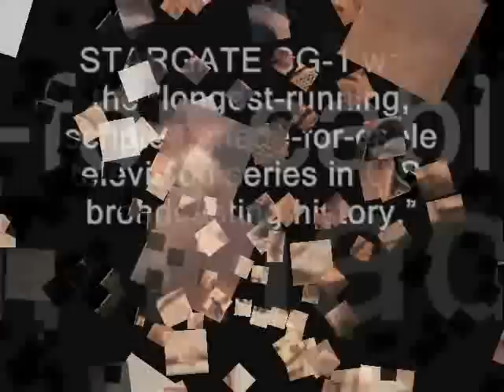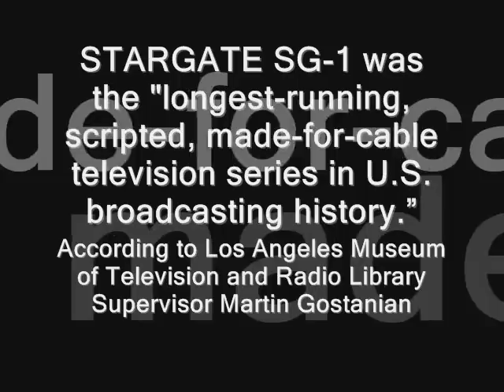Looking back at Stargate SG1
Save Stargate!!! Photos of Stargate SG-1 from the past ten years.

Most of them were form Gateworld.net